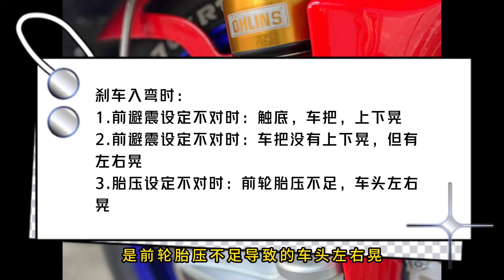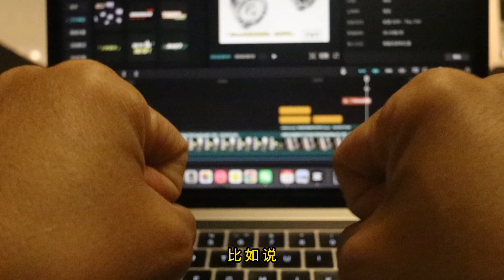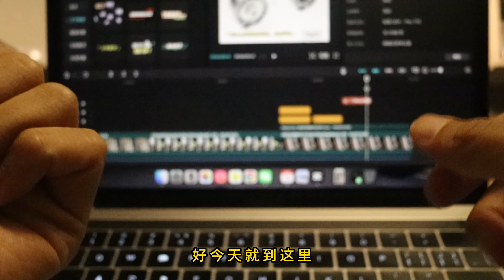徹底搞定車頭晃動！剎車入完時的這3種情況 手把手教你解決！｜上官琦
上期避震小課堂，我們講了後輪擺動如何解決。其實後輪也是可以引起前輪晃動的，片頭視頻就是因為輪速差後輪擺動，從而導致車頭有一些晃動，這屬於後輪引起的。今天我們著重說一下，前輪的設定有問題的時候，引起的車頭晃動該如何解決。

成為頻道會員，即可獲取更多專屬課程與相關課件！
我的WeChat：sgq01091215
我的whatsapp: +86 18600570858